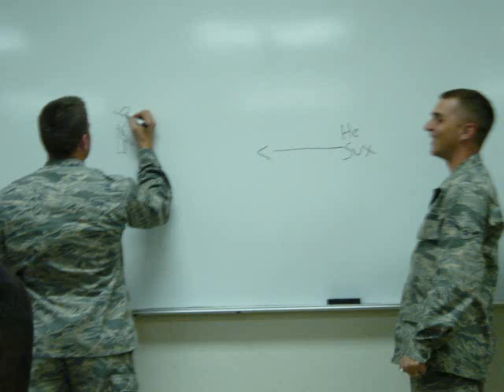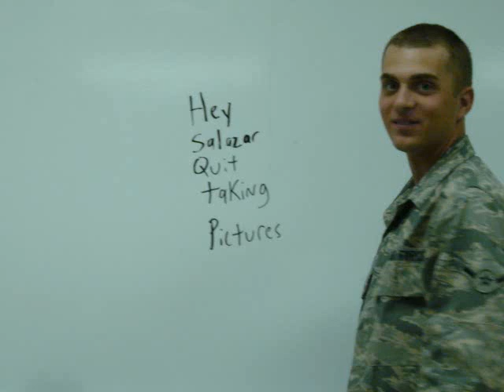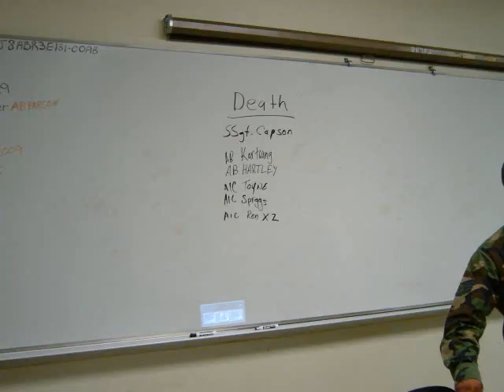USAF HVAC Class 090127